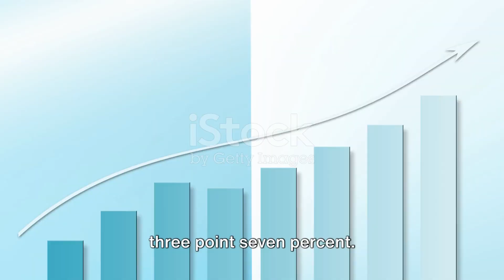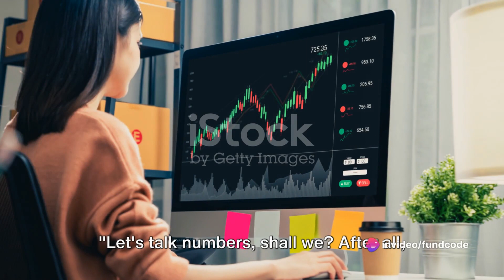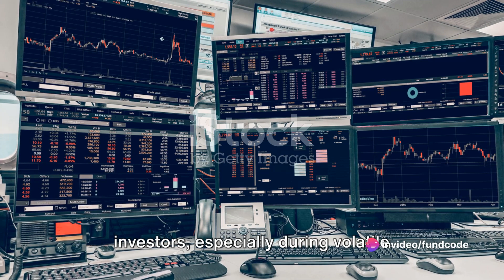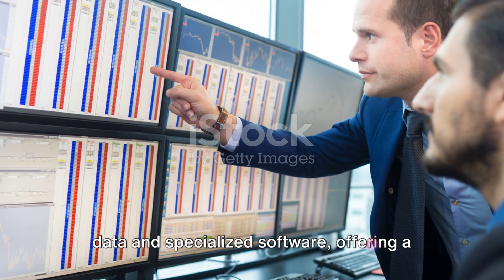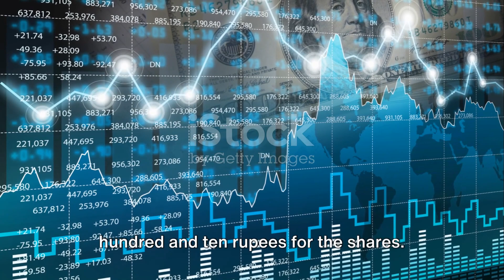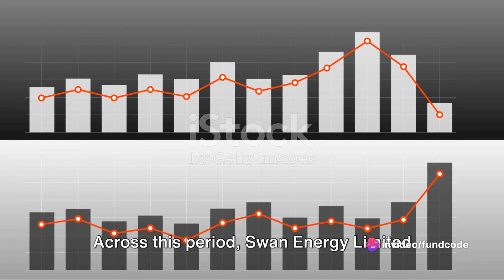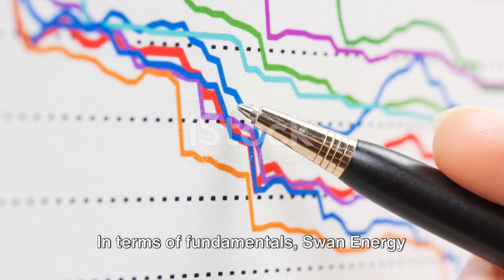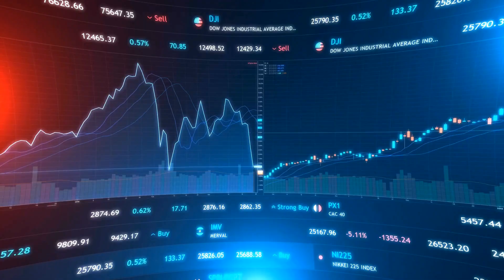swan energy share latest news,swan energy latest news,swan energy stock latest news,swan energy shar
In this video, we delve into a comprehensive analysis of Swan Energy Limited's share price movement, business model, latest news, fundamentals, technicals, and stock performance. Backed by known facts and data, we provide valuable insights for investors and traders alike. Stay informed and make strategic decisions by watching till the end.

OUTLINE:

00:00:00 Opening and Recent Price Drop
00:00:55 The Business Model and Latest News
00:02:50 Fundamentals and Technicals
00:04:47 Shareholding Pattern and Broker Ratings
00:06:39 Stock Performance Analysis
00:08:37 Conclusion
Here is the refined information on Swan Energy Limited:

1. Price: The latest price of Swan Energy Limited share is ₹730.85.
2. Change: The share price has changed by -₹14.35, which is a decrease of approximately -1.93%.
3. Business Model: Swan Energy Limited is an India-based company engaged in the textile, real estate, energy, and petrochemical sectors. Its business verticals include Oil & Gas, Petrochemical Manufacturing & Trading, Textiles, and Realty. It is implementing a greenfield liquefied natural gas (LNG) port project.
4. Latest News:
    - Swan Energy Limited successfully raised ₹3,000 Crore via QIP.
    - The company's shares were up by 3.70 per cent after the company completed a Qualified Institutions Placement (QIP), raising ₹3,000 crore.
    - The company has set the issue price at ₹670 per equity share for its QIP.
5. Fundamentals: The company has a market capitalization of ₹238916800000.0, a Price/Earnings ratio of 36.67, and a dividend yield percent of 0.01. The return on equity has increased versus the last 3 years average to 0.30%.
6. Technicals: For a detailed technical analysis, you may want to refer to a dedicated platform or service as this requires real-time data and specialized software.
7. Reason for Today's Movement: The recent movement in the share price could be attributed to the company's successful fundraising of ₹3,000 Crore via QIP.
8. Share Holding Pattern: The latest shareholding pattern shows that the promoters hold 64.09% of the shares, Foreign Institutional Investors (FIIs) hold 10.47%, and the general public holds 19.62%.
9. Popular Broker Ratings: Ventura Securities has given a 'Buy' rating with a target price of ₹810.
10. Stock Performance Analysis: The company has shown a poor profit growth of -4.18% for the past 3 years. However, sales growth is growing at a healthy rate in the last 3 years at 21.27%.

In conclusion, Swan Energy Limited is a diversified company with a presence in several sectors. The company has recently raised significant funds through a QIP, which has impacted its share price. While the company's profit growth has been poor over the past three years, its sales growth has been robust. It's recommended to keep these factors in mind while making investment decisions.

In today's video, we'll dive into the most recent developments surrounding Swan Energy shares. If you're a shareholder or considering investing in this company, you won't want to miss out on this crucial information.

Swan Energy has been making headlines lately, and we're here to give you the scoop. From stock price movements to company announcements, we've got you covered with the most up-to-date news.

Investors are always looking for the latest insights to help them navigate the market, and that's exactly what we aim to provide. Whether you're a seasoned trader or just starting out, our analysis of Swan Energy stock will help you stay ahead of the curve.

As we delve into Swan Energy's performance, we'll also explore broader stock market trends. Understanding the bigger picture is key to making smart investment choices, and we'll help connect the dots for you.

With so much happening in the world of finance, it's essential to stay informed. Swan Energy Limited is a company with immense potential, and we'll keep you informed about its latest developments every step of the way.

From share price targets to in-depth analysis, we'll break down everything you need to know about Swan Energy shares. Our goal is to provide you with actionable insights that can help you achieve your financial goals.

So